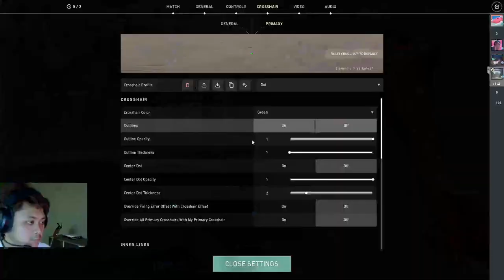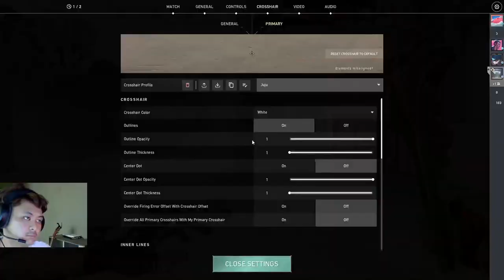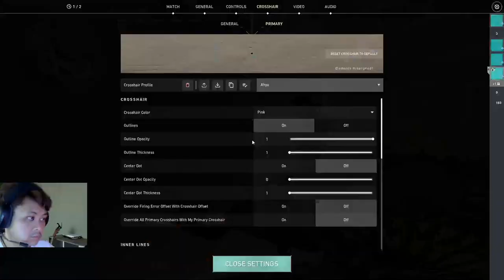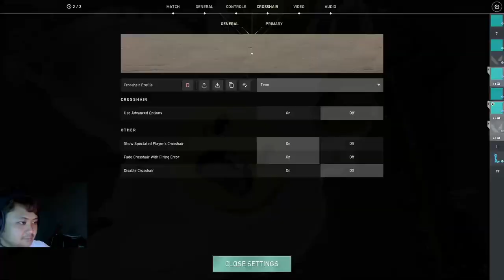Ahji - Hi Po Live Stream By Ahji Kumain Ka Na Ba # (19)